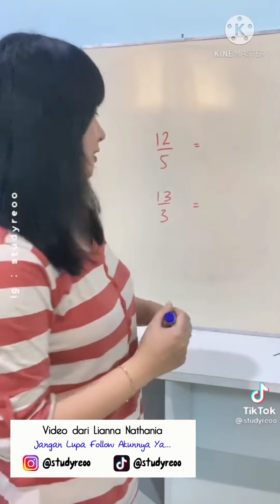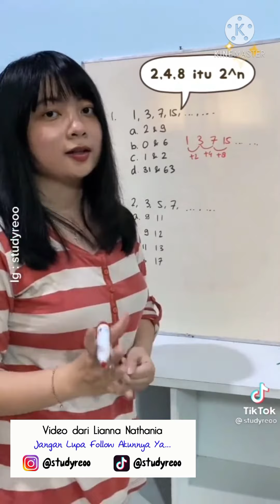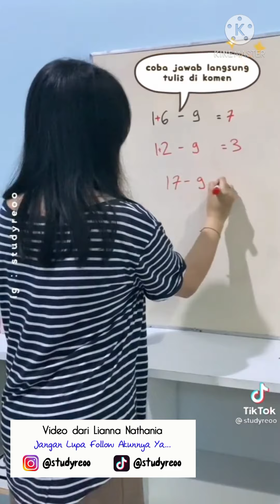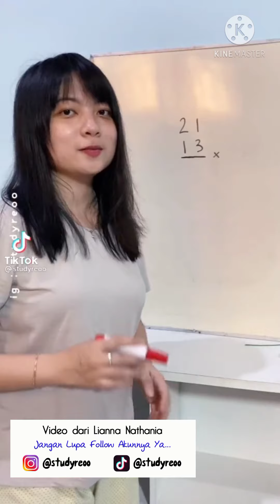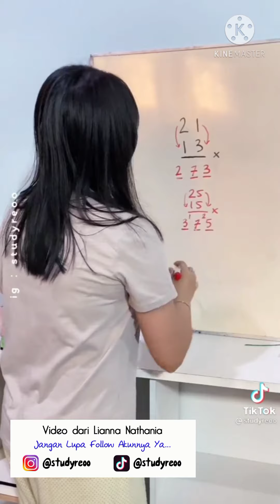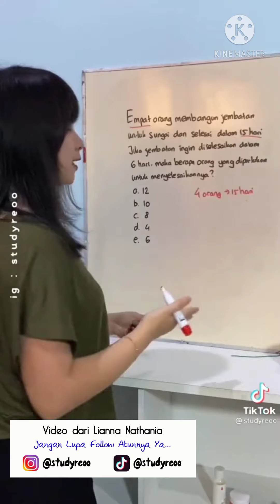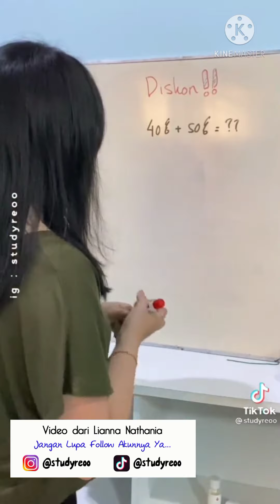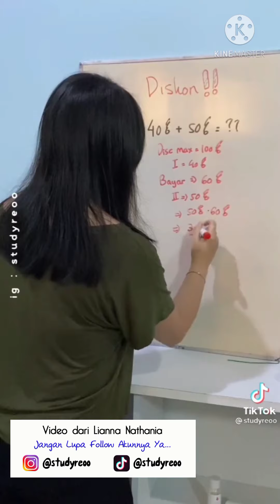MATEMATIKA, Cara Cepat Hitung Matematika tanpa Kalkulator oleh Lianna Nathania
video oleh Lianna Nathania

Selamat Belajar